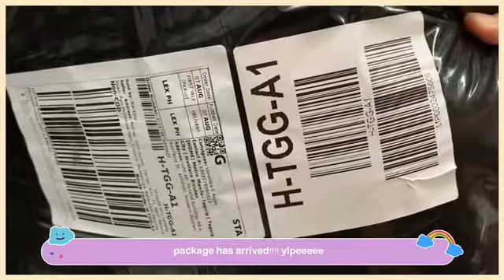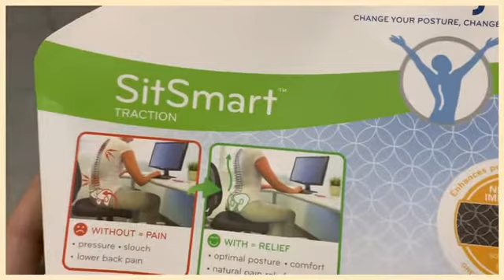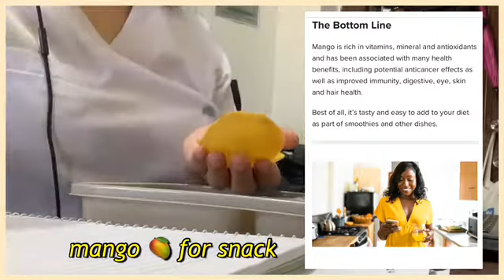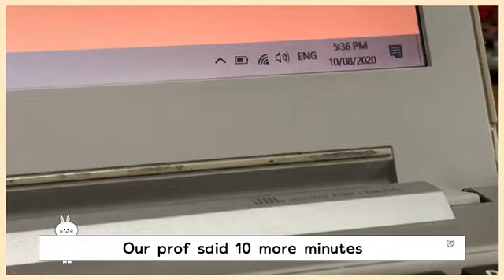🥭 Mango For Monday 🥭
August is still wet season here in the Philippines. Taking a shower is a big challenge for me hahaha.

1:28 Daily (Prod. by Lukrembo)
3:33 Flowers (Prod. by Lukrembo)
5:53 Cloud (Prod. by Lukrembo)